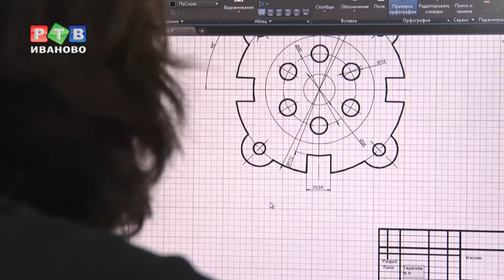Политех - победитель конкурса Минобрнауки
Политехнический университет, единственный из ивановских вузов, вошел в число победителей конкурса Министерства науки и высшего образования России в рамках национального проекта «Образование».